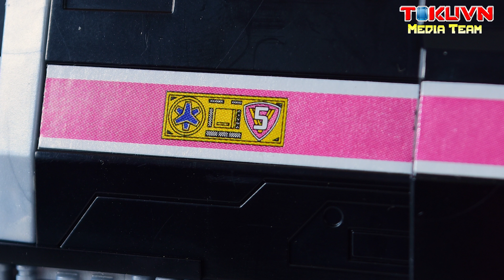[TMT][1208] Super Minipla Grand Liner! スーパーミニプラ 連結合体 グランドライナー! Kyuukyuu Sentai GoGo Five!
Thưc hiện: Boss Doggie! Shichi!

[TMT][155]  DX Chogokin Victory Robo! ビクトリーロボ! Kyuukyuu Sentai GoGo Five! 救急戦隊ゴーゴーファイブ!

[TMT][1075] DX Chogokin Victory Robo! ビクトリーロボ! Kyuukyuu Sentai GoGo Five! 救急戦隊ゴーゴーファイブ! (60fps)

[TMT][1206] Super Minipla Victory Robo! スーパーミニプラ 緊急合体 ビクトリーロボ! Kyuukyuu Sentai GoGo Five!